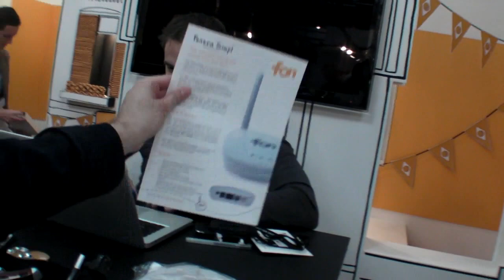FON launches Fonera Simpl with EAP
is the worlds biggest WiFi community, thus far with 5 million users around the world using FON routers to share their WiFi internet with neighbors and roam the world for free. Now they are adding EAP functionality to the WiFi router offering mobile operators a unique way to relieve congested networks. The idea is that you can maybe soon get closer to unlimited data for a very cheap pre-paid or subscription smartphone contract, all the while the carrier tries to connect you on WiFi as often as possible and as automatically as possible. As is trying to do it in the USA, all the worlds carriers should implement FON support and automatically connect to FON WiFi hotspots for transfering the data and voice packets and thus save on 3G and 4G bandwidth costs. Monthly traffic generated via Fon WiFi is over 2 Petabytes, a 20 fold increase in just two years. Today, the size of the Fon network increases by a thousand hotspots every four hours, 100 times faster than in 2008. I'd like to see FON include White Spaces in the routers and thus contribute to create a worldwide free unlimited bandwidth network for everyone!